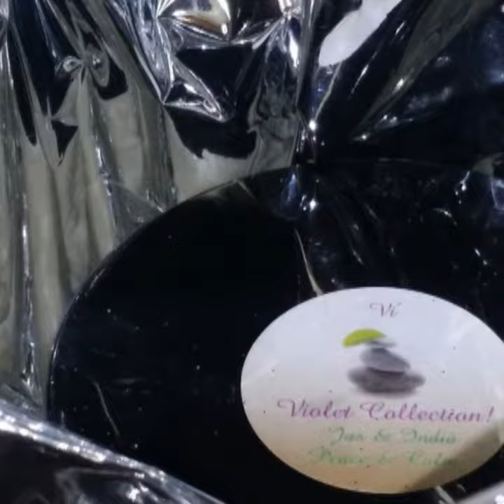Violet & James Collection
Whipped Organic Tallow Butters for Hair & Skin